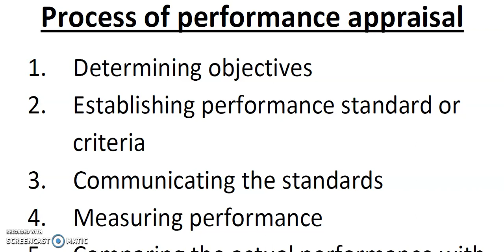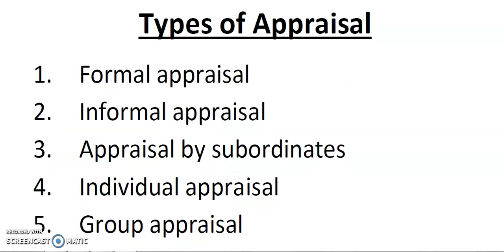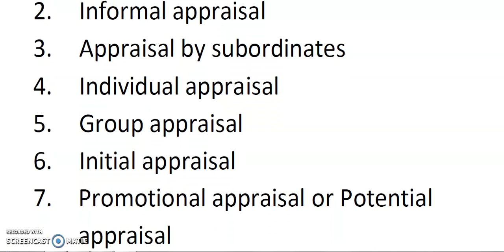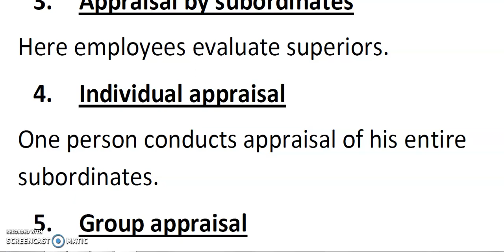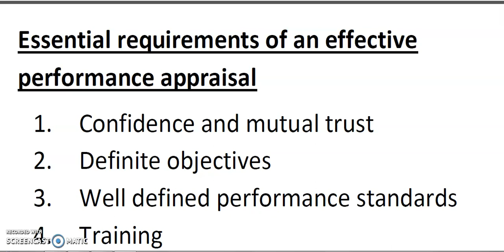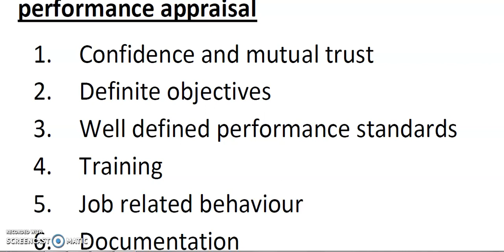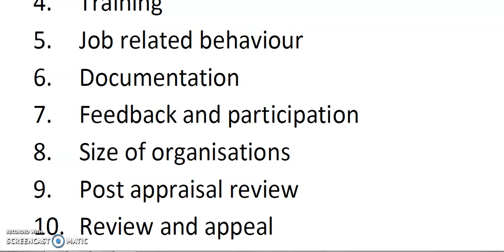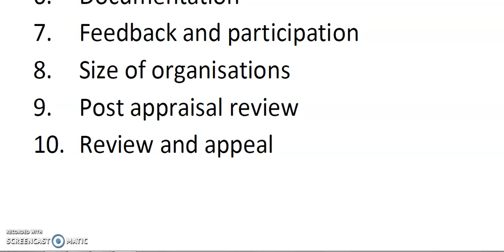Process of performance appraisal, Types of appraisal